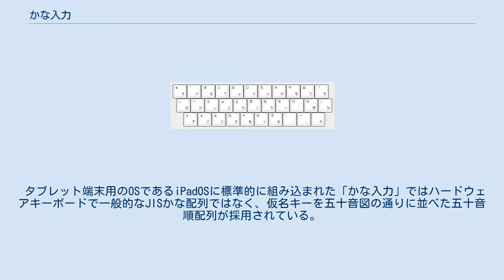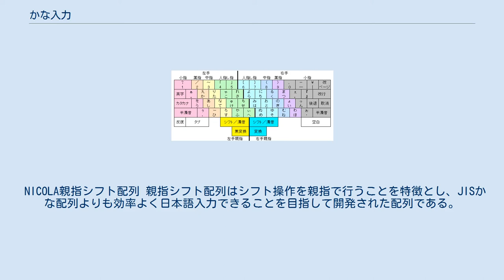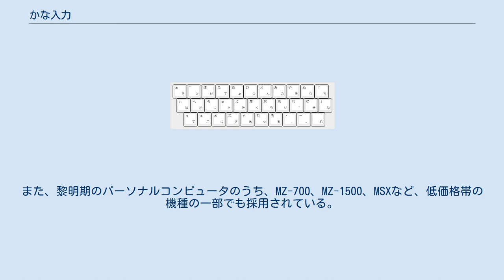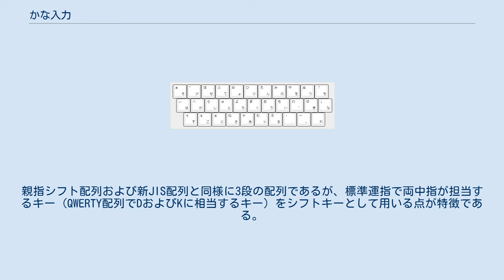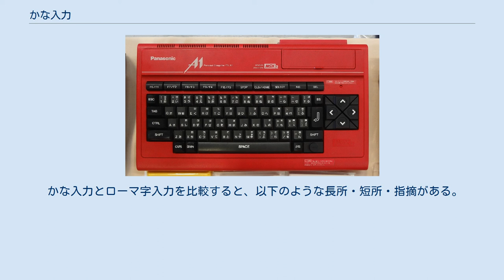かな入力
かな入力（かなにゅうりょく）とは、コンピュータへの日本語入力において文章の読みを入力する方式の一つで、キーボードのキーのアルファベット刻印を利用するローマ字入力に対して、キーに刻印されている仮名（ひらがな）五十音から直接、または行から各段の文字を選び取り入力する方式の総称である。
「仮名入力」「カナ入力」とも。
 パーソナルコンピュータで一般的なハードウェアキーボードを利用した「かな入力」では、キーを打鍵することでキーに刻印されている文字のうち日本語部分に対応する文字が入力される。
入力された文字に「かな漢字変換」を行い、漢字仮名交じり文にする。
「かな入力」に対応するキー配列は複数あるが、日本国内で最も普及しているJISキーボードに刻印されているJISかな配列が一般的であり、多くのコンピュータの標準的な日本語入力システムにおいてJISかな入力が採用されている。
 JISかな配列がデファクトスタンダードとなる以前には複数のキー配列が使用されていた他、JISかな配列の普及移行も打鍵効率の向上または打鍵疲労軽減などを目的として新たなキー配列が幾つか開発されている。
ただし、JISかな配列以外の配列は標準的な日本語入力システムには実装されていない場合が多く、それぞれ個別に指定された方法で導入する必要がある。
 「かな入力」は、一部の連想式漢字直接入力を使用した日本語入力システムでも使用されていた。
 タッチパネルを応用したソフトウェアキーボードでの文字入力が主なスマートフォンやタブレット端末でも「かな入力」という名称の入力方式が存在するが、ハードウェアキーボードの「かな入力」とは方式などが大きく異なる場合が多い。
 タブレット端末用のOSであるiPadOSに標準的に組み込まれた「かな入力」ではハードウェアキーボードで一般的なJISかな配列ではなく、仮名キーを五十音図の通りに並べた五十音順配列が採用されている。
 スマートフォンのiOSやAndroidが備える「かな入力」では表示スペースの問題からテンキー型（日本語 12キーなどとも呼ばれる）のソフトウェアキーボードが使用され、デフォルトで表示されるキーは仮名五十音のうち各行の「あ」段の文字のみである。
各行の「い」段以下の文字は、トグル入力またはフリック入力と呼ばれる方式で選択して入力する。
特にフリック入力はスマートフォンの時代に登場したソフトウェアキーボードならではの入力方式であり、「フリック入力」がスマートフォンにおける「かな入力」の代名詞的な呼称にもなっている。
 JISかな配列はQWERTY配列より多くのキーを使用しなければならないこともあり、画面が小さいスマートフォンでは標準的に採用された例はない。
ただし、サードパーティ製のソフトウェアキーボードの中には極一部に「かな入力」にJISかな配列を採用したものも存在する。
なお、スマートフォン・タブレットでもハードウェアキーボードを外部接続した場合は「かな入力」としてJISかな配列が利用可能な場合が多い。
 2020年現在、スマートフォンにおいては「かな入力」は広く利用されているものの、パーソナルコンピュータでは大多数に利用されている入力方式はローマ字入力であり、「かな入力」はもはやマイナーな入力方式になってきている。
 1990年のワープロ保有者へのアンケートではJISかな配列は55.1％、親指シフトは15.1%と、「かな入力」はローマ字入力の30.9％よりも圧倒的多数に利用されていたが、2015年に角川アスキー総合研究所が行った調査によれば、コンピュータのローマ字入力の利用者は全体の93.1％に拡大しており、対してJISかな配列の「かな入力」の利用者の割合は僅か5.1％に減少している。
60代以上の高齢世代では他の世代に比べて「かな入力」の利用者が多いものの、それでもJISかな配列は11.3％に留まっている。
 こうした利用者数の大幅な減少から、近年の各電子機器メーカー・OSメーカーのJISかな配列への対応は冷ややかであり、例えばQWERTY配列がどの機器でも共通して利用できるのに比べ、2010年代以降に普及したソフトウェアキーボードでは同じ「かな入力」でもキー配列が機器によって異なるなど、JISかな配列の習得者に手厚いサポートが行われているとは言い難い状況となっている。
 2020年現在においても日本国内ではハードウェアキーボードに対するJISかな配列の「かな刻印」が継続されているが、多数派となったローマ字入力の利用者を中心に「かな刻印」を取り除...